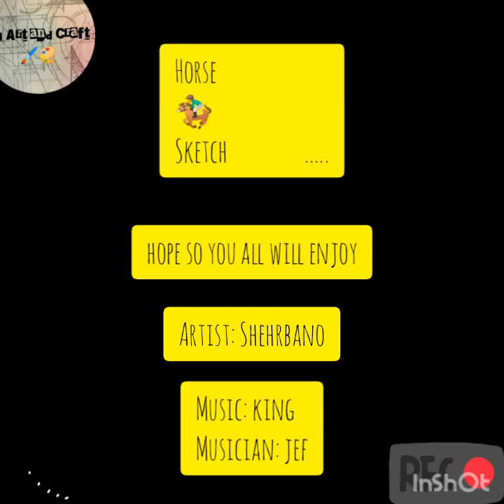Sketch | horse sketching |Charcoal sketching of horse.| How to Draw Sketch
A Horse Doesn't Care  how much you know  , Until He know how much you care

~CREATIVITY IS THE DEFEAT OF HABIT BY ORIGINALITY~

(s.kazmiart)

I am a self taught artist- enjoy my own way to play with paints - an inborn artist, set goals and highly motivated to achieve those -  I am excellent in perceiving nature through its parts and make it whole on canvas playing with colours 🎨 -  I have a great passion for my art stuffs and done them by heart.

Also love for calligraphy (khat e dewani). ~Sketching~

Have also passionately tried many DIY projects , birthday cards, 5minutes crafts, reusing older stuff ✨

Like and subscribe to our channel for more artistic stuff, need your suggestions so that we may able to know either you people are going to watch our videos about what! also give us your sincere suggestions, ideas and many more things openly so as we improve our channel and our videos too.

Artist : Syeda Shehrbano Zeeshan
Video credits : Syed Zeeshan Haider

Musician: JEf